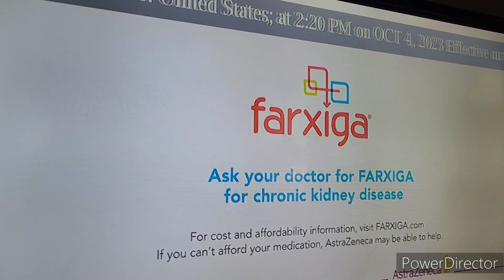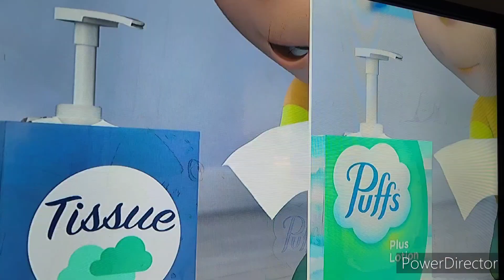Emergency Alert System Test- October 4, 2023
On Wednesday afternoon during The Talk, WJZ conducted a test of the Emergency Alert System as part of the National EAS Test.